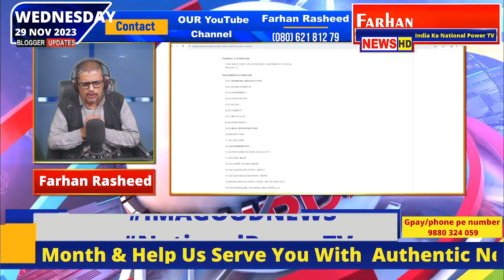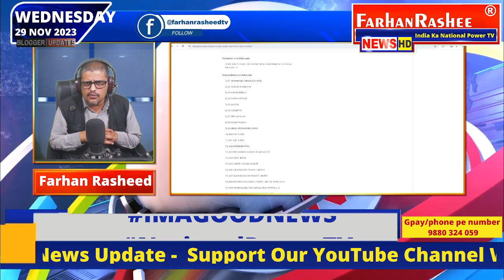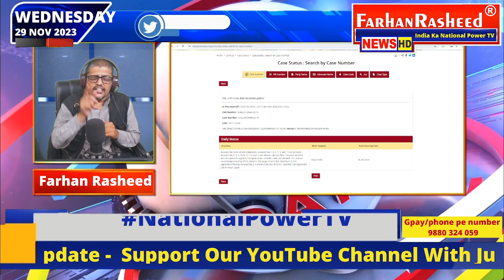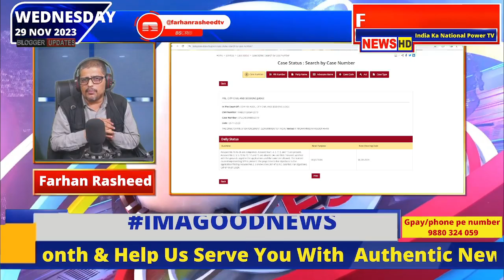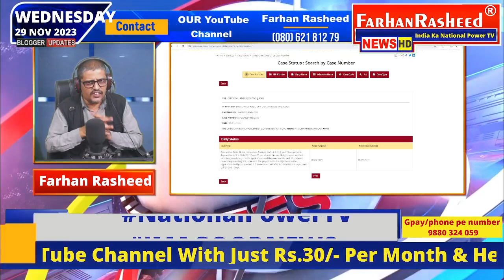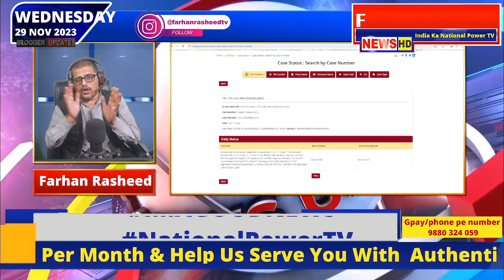IMA Refund News Update? 1000 Crore Kab Refund Hoga? | Farhan Rasheed TV | Exclusive News!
Farhan Rasheed TV  YouTube Channel Powered by Farhan Rasheed ®  आज की ताजा खबर ,

Farhan Rasheed TV official WhatsApp Group Powered by Farhan Rasheed ®
✅90% Muslim Followers
✅South Indian Muslims Dedicated Channel
✅Service To Humanity on Top Priority
✅ IMA News & Fake Halal Investment Company Updates Daily
⚠ Attestation to Indian Citizens

👉I'm Farhan Rasheed® A YouTuber With 30K ➕ Subscribers Who Fights Against 🟧 GODI MEDIA & also against 🚫 Corrupt Politicians

to support the cause & save the Nation

✅ Jai Bharat ✅ Jai India❗